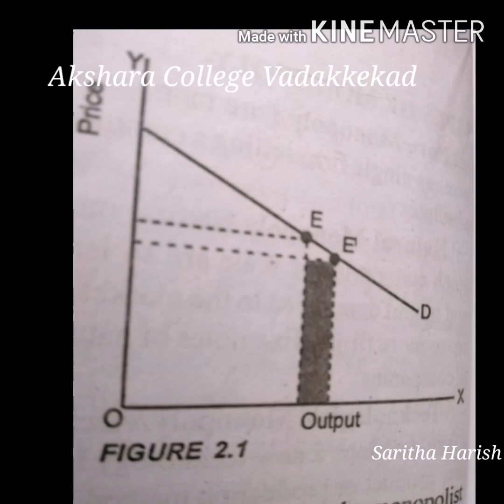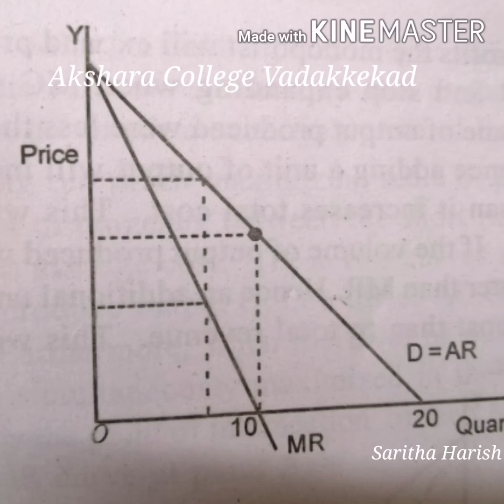Third Semester Microeconomics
B.A Economics